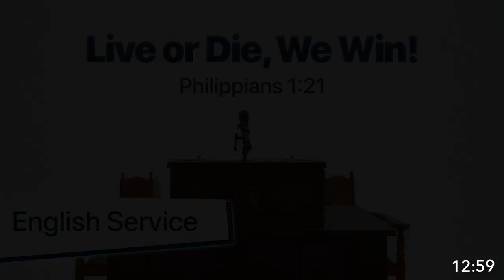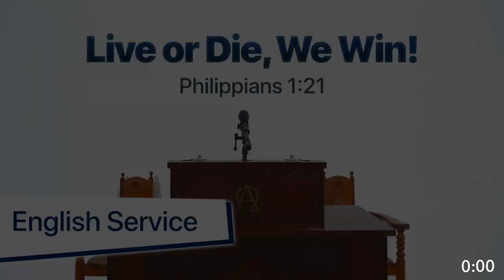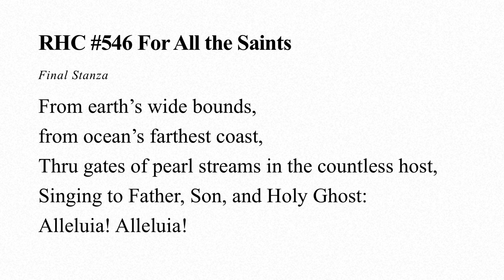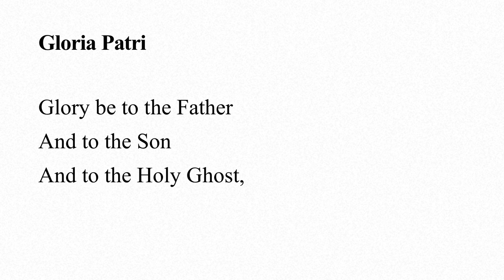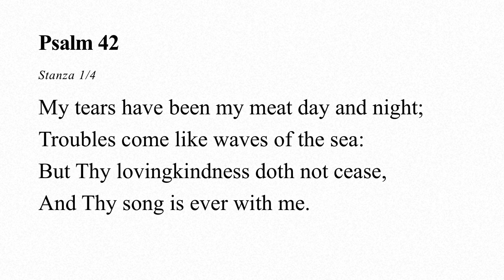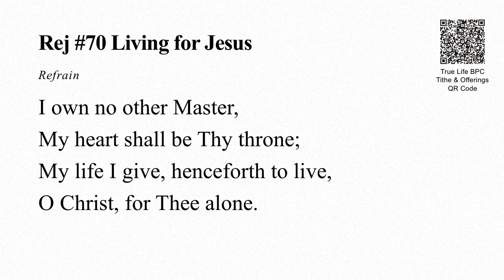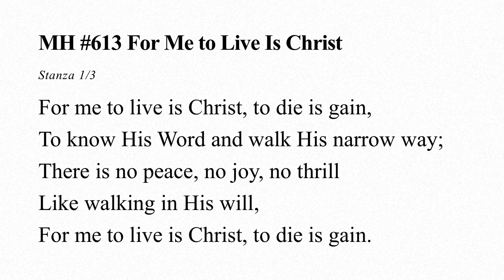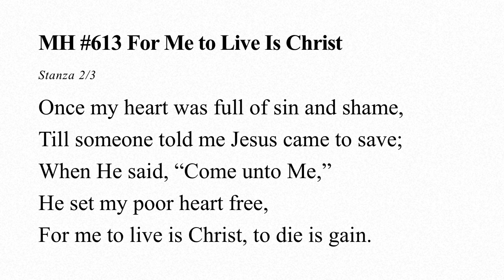English Service: Live or Die, We Win! by Rev Dr Jeffrey Khoo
True Life Bible-Presbyterian Church Worship Service on April 26, 2020
Topic: Live or Die, We Win!
Scripture Text: Philippians 1:21
Preacher: Rev Dr Jeffrey Khoo

0:00–13:00 Piano Hymns from Brother Christopher Tan